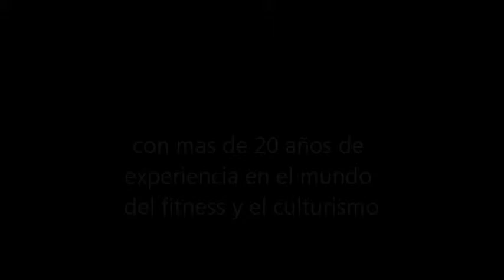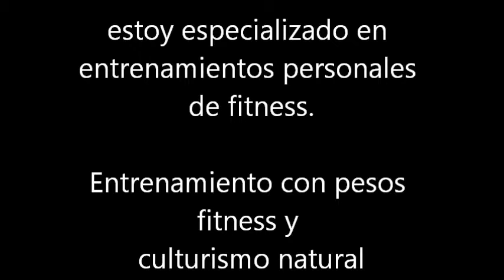Entrenador personal de fitness en Madrid. Personal Trainer RB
Soy Rodrigo Bermejo, entrenador personal titulado, entrenador nacional titulado, de fitness y musculación, con más de 22 años de experiencia en el deporte del fitness y ex competidor de culturismo con gran experiencia. Con formaciones tituladas y acreditadas, en nutrición y dietética y nutrición deportiva.

Todos los entrenamientos personales presenciales en Madrid (de fitness, musculación y culturismo natural) se realizaran siempre de forma personal y adecuada a las necesidades específicas, que cada persona desea conseguir o mejorar: bajar de peso, ganar masa muscular, definir el cuerpo, ganar musculo y forma, reducir volumen, marcar los abdominales, ganar simetría y musculo, o simplemente ponerse en forma.

Realizo entrenamientos personales en Madrid, en gimnasio, en comunidades de vecinos con gimnasio - o - a domicilio. Mi entrenamiento esta basado en el entrenamiento de fitness y ejercicios con pesos, pero todo adaptado a las metas u objetivos específicos que el cliente\a desea conseguir o mejorar.

En primer lugar le doy las gracias por ver mi vídeo y visitar mi canal, Si te gusta mi vídeo dale a me gusta - o - suscribete a mi canal de youtube. De esta manera me ayudaras a  promocionar el deporte del fitness. Un cordial saludo.

Pagina web de Rodrigo Bermejo - entrenador personal online y entrenador personal en Madrid

Pagina web de Susana Alonso fitness - entrenadora personal online y entrenadora personal en Madrid